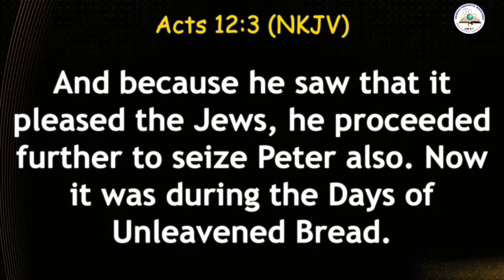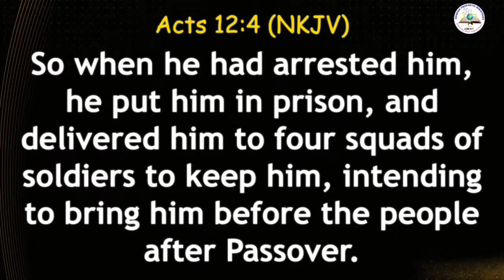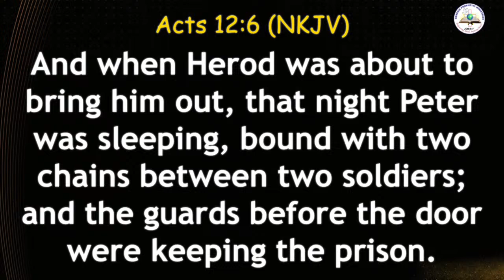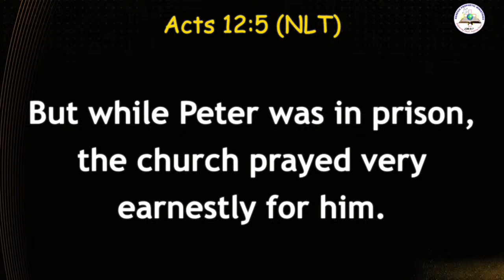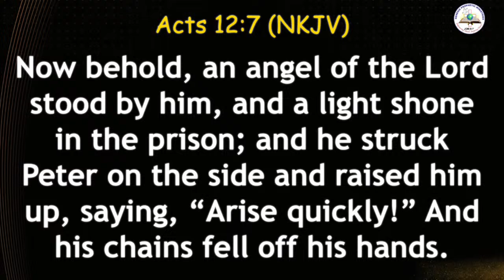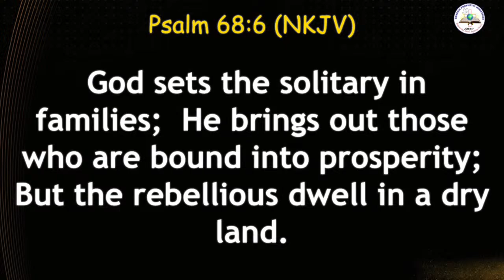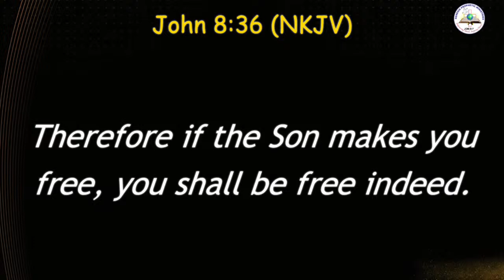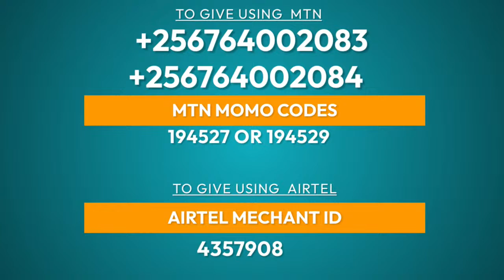GPM--Chains. 24/March/2024.....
We are glad you chose to fellowship with us today.
Thank You for choosing to fellowship with us.